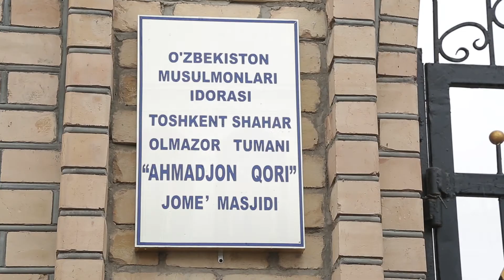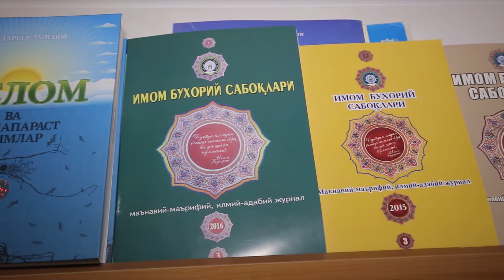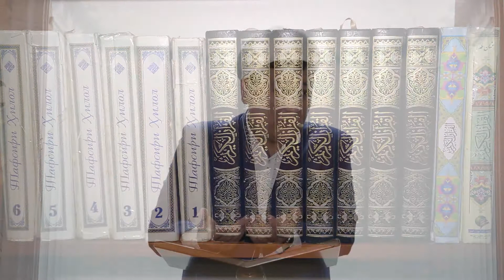Муҳаммадий Эргашев. "Расулуллоҳ (с.а.в.)нинг Пайғамбарликдан олдинги ҳаётлари" (09.12.2016)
"Аҳмаджон қори" жоме масжиди имом-хатиби Муҳаммадий Эргашев. Жума мавъизаси: "Расулуллоҳ (с.а.в.)нинг Пайғамбарликдан олдинги ҳаётлари" (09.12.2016)